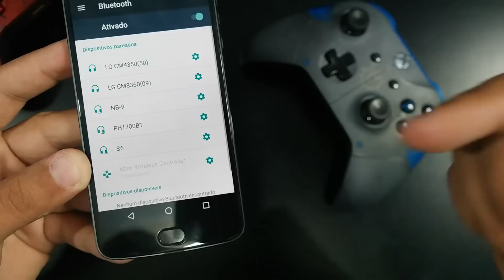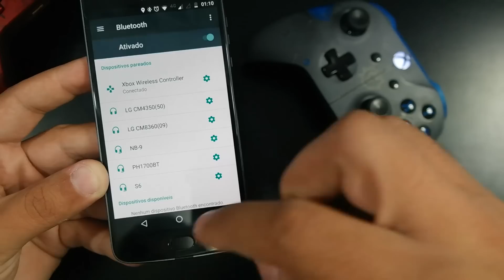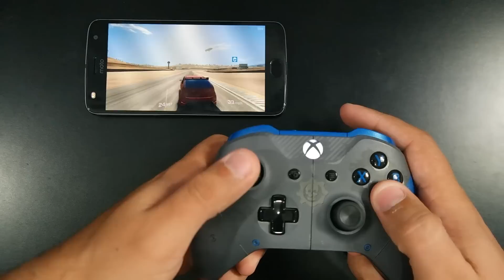Como conectar o controle do Xbox One no seu Android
Curta e compartilhe nossa pagina no Facebook